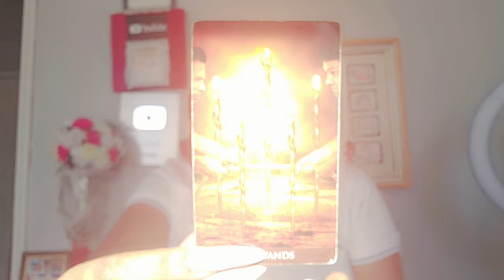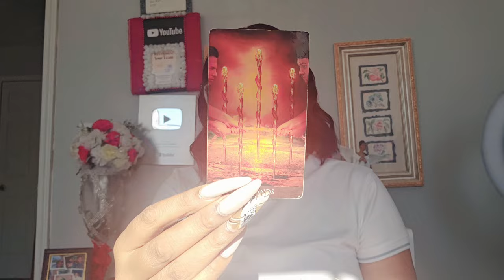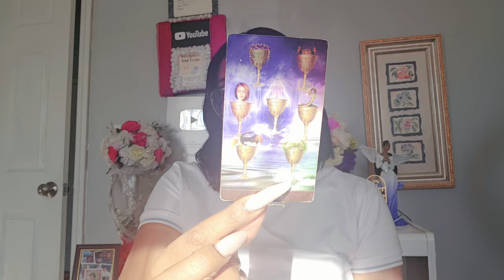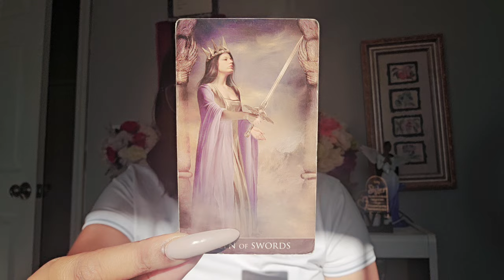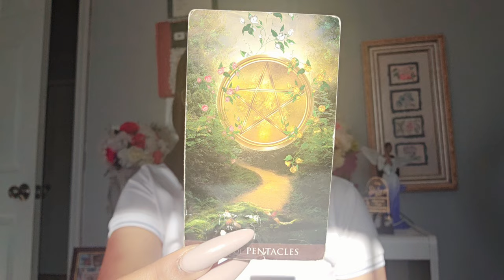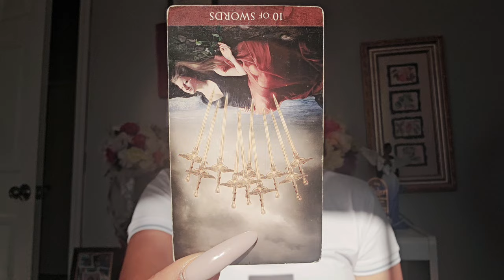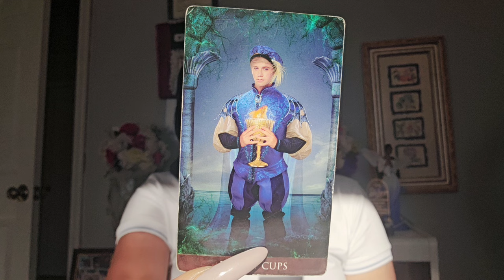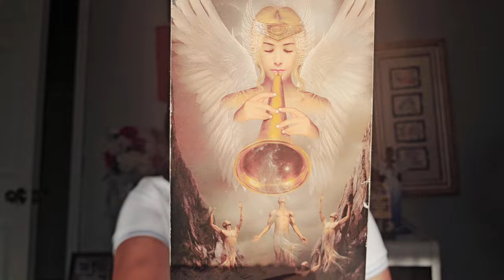GEMINI (THE TWINS) SINGLE'S AN APOLOGY WILL COME 'U NEED TO LIVE UR LIFE 'UR WHOLE LIFE WILL CHANGE